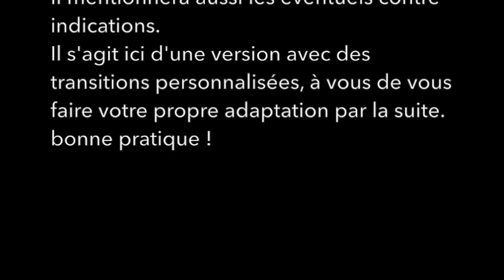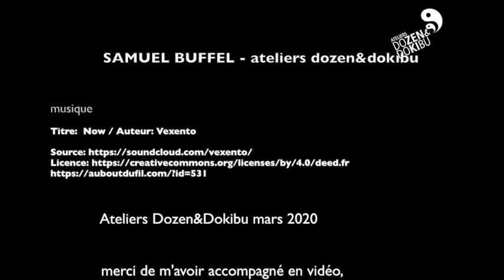Les 5 tibetains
Célèbre enchaînement considéré comme un bain de jouvence, je vous propose de le découvrir tel que je le pratique quotidiennement. Associé à d'autres enchaînements ou seul, il est assez facile à "ritualiser" tous les jours.
Prenez le temps de le faire évoluer pour l'intégrer progressivement. Par exemple, si au final il est conseillé de faire chaque rite 21 fois, commencez par 5 fois comme proposé ici puis augmentez quand vous sentirez la facilité des mouvements s'installée. De même, il existe des mouvements intermédiaires avant de faire le mouvement complet, parfois mentionnés ici parfois à trouver par vous-même.
Pour vous y aider et approfondir votre connaissance de cet enchaînement, je vous conseille de lire le livre de Peter Kelder, auteur des 5 tibétains. C'est indispensable à mon avis de revenir à cette pour partir des bases et de votre propre compréhension de l'enchaînement.